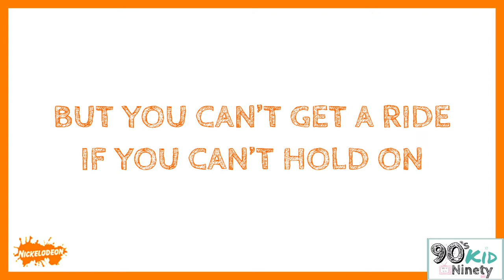Hey Dude (Theme Song Lyrics)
Nickelodeon's Hey Dude

Theme Song owned by Nickelodeon